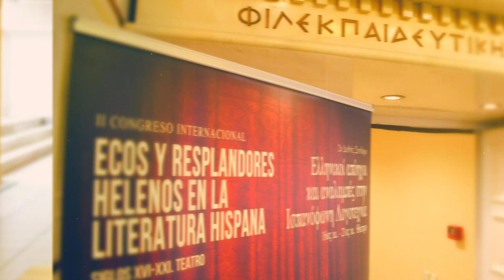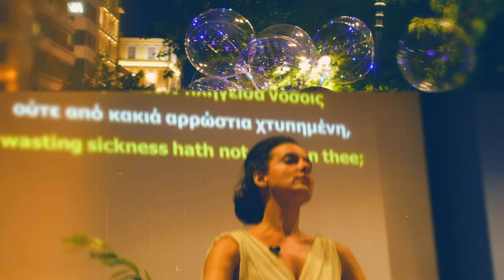Ecos y Resplandores Helenos en la Literatura Hispana – Siglos XVI al XXI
Πρόσφατα βρέθηκα στην Αθήνα για να παρακολουθήσω από κοντά το διεθνές συνέδριο Ecos y Resplandores Helenos en la Literatura Hispana – Siglos XVI al XXI,

Οι εντυπώσεις είναι μόνο θετικές καθώς είχα την τιμή να βρεθώ ανάμεσα σε διακεκριμένους Hispanistas και Helenistas από την Ευρώπη και την Αμερική.

Εύχομαι μέσα από την καρδιά μου να συνεχιστεί αυτή η υπεράνθρωπη προσπάθεια και κάθε χρόνο να διοργανώνεται, με τον ίδιο ενθουσιασμό η συνέχειά του.

Αποφάσισα λοιπόν να φτιάξω αυτό το σύντομο βίντεο για να πάρετε μια γεύση τόσο από το συνέδριο όσο και από το κέντρο της Αθήνας τις ημέρες που βρισκόμουν εκεί.

Το συνέδριο διοργανώνουν η Βολιβιανή Ακαδημία της Γλώσσας (Academia Boliviana de la Lengua),
το Ερευνητικό Πρόγραμμα DialogycaBDDH του Πανεπιστημίου Complutense της Μαδρίτης, και το Τμήμα Ελληνικής Φιλολογίας του Δημοκρίτειου Πανεπιστήμιου Θράκης.

Μέλη της Οργανωτικής Επιτροπής είναι:

Η Δρ. Θεοδώρα Γρηγοριάδου: ερευνήτρια του Ερευνητικού Προγράμματος DialogycaBDDH στο Πανεπιστήμιο Complutense της Μαδρίτης, Μεταδιδακτορική ερευνήτρια στο Τμήμα Ελληνικής Φιλολογίας του Δημοκρίτειου Πανεπιστημίου Θράκης και μέλος ΣΕΠ του Ελληνικού Ανοικτού Πανεπιστημίου στο ΠΠΣ «Ισπανική Γλώσσα και Πολιτισμός»,

Η Ακαδημαϊκός και μέλος ΣΕΠ στο Πανεπιστήμιο Bordeaux Montaigne Δρ. Τατιάνα Αλβαράδο Θεοδωρίκα,

Ο Αναπληρωτής Καθηγητής Νεοελληνικής Φιλολογίας στο Τμήμα Ελληνικής Φιλολογίας του Δημοκρίτειου Πανεπιστήμιου Θράκης, κ. Νικόλαος Μαυρέλος.

Υπό την αιγίδα:
του Υπουργείου Πολιτισμού και Αθλητισμού,
του Τομέα Κλασικών Σπουδών του Εθνικού και Καποδιστριακού Πανεπιστήμιου Αθηνών,
της Ισπανικής Πρεσβείας στην Αθήνα
και της Πρεσβείας της Δημοκρατίας της Αργεντινής στην Αθήνα.

Υποστηρίζεται από:
το Instituto Cervantes της Αθήνας
την Asociación Internacional Siglo de Oro (AISO),
την Asociación Cultural Hispano-Helénica,
τη Barceloneta. Κέντρο Ισπανικής Γλώσσας,
το Abanico.Escuela de Lenguas y Culturas Iberoamericanas, , τη Στοά του Βιβλίου και την DES.

Χορηγοί επικοινωνίας: ΕΡΤ και Πρώτο Πρόγραμμα (Ελληνική Ραδιοφωνία).